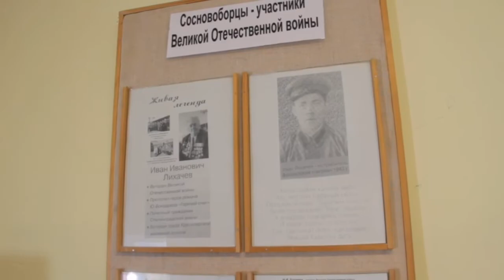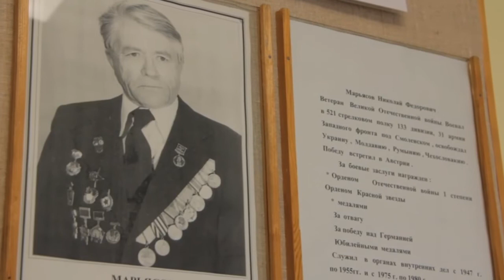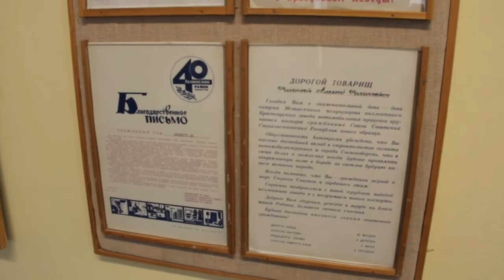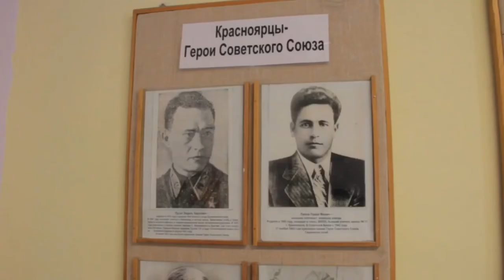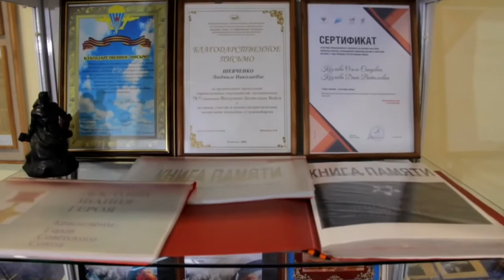5 мая 2022 г.